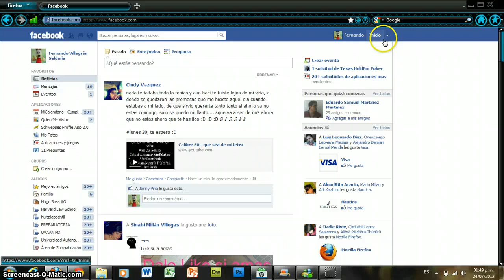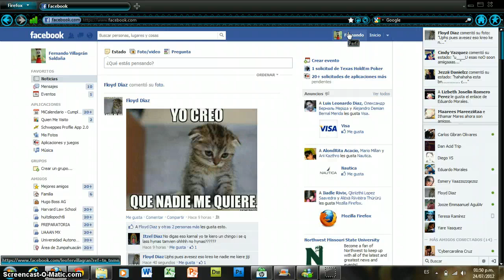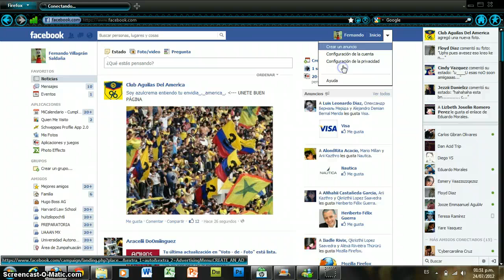zumpahuacan tutos leofer formas de entrar al face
Te presento las formas de entrar al face